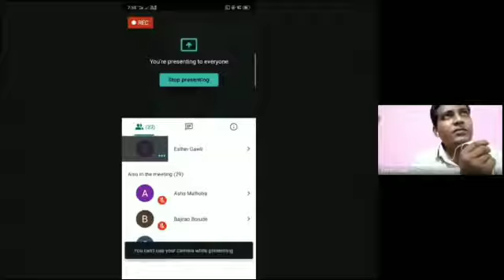Practicality of Christology by Br Wilson Vaghela, Nadiad. Translated by Br Deepak Kharat, Aurangabad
Message by: Bro. Wilson Vaghela

Translation by: Bro. Deepak Kharat

Google Meet meeting organized by The Brethren Assembly Khanvel on 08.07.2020